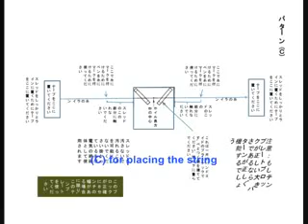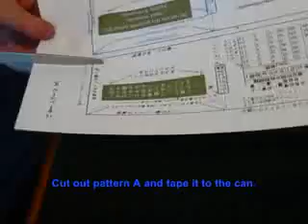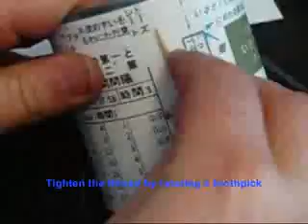Building a Soup Can KFM Radiation Meter part 1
You measure temperature with a thermometer, you measure atmospheric pressure with a barometer, what do you measure radiation with?... How about a tin can and foil?

This video shows how to build a radiation meter from a tin can using the 1979 Oak Ridge National Laboratory design for a Kearny Fallout Meter (KFM)

This adaption is strictly non-commercial, parent/student-based effort.

The thought was this would be particularly useful for families in Japan, after the recent disasters, and also might be of interest to students in other countries that have been reading recent news coverage on radiation.

The meters can be built by a middle school or up student (elementary school may need some help with knot tying) with commonly available household materials.

The paper patterns needed to build your own can be found on google docs:

    Category

    Science & Technology
    License